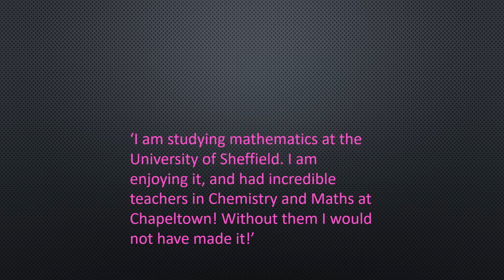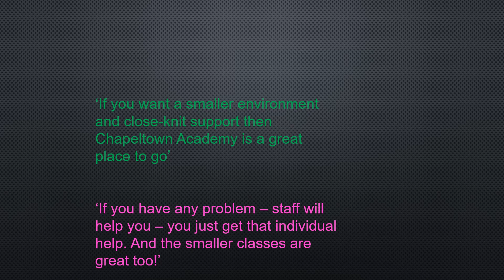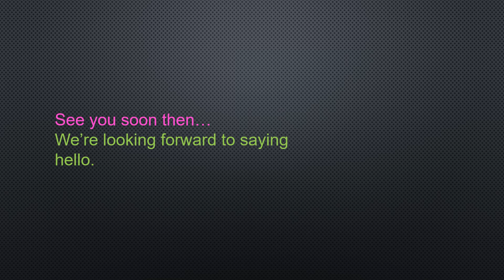What do our students say?